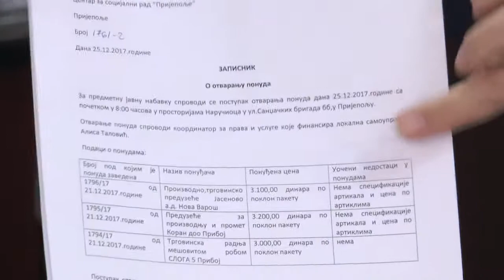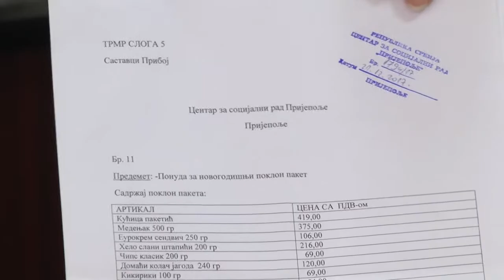TV5 - Vladajuća koalicija u Prijepolju odgovara na optužbe predsednika SDP-a